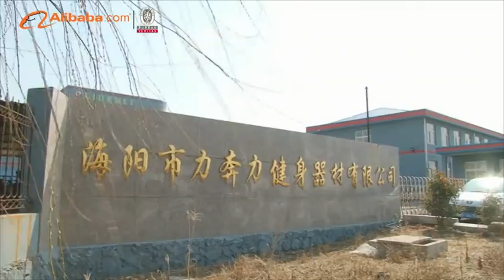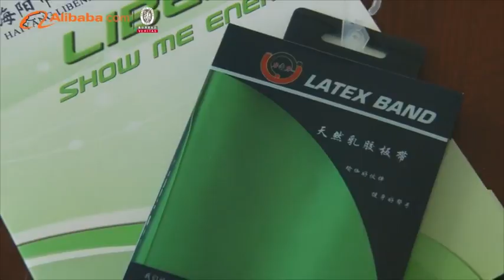Haiyang Libenli Body-Building Apparatus Co., Ltd. - Alibaba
Haiyang Libenli Body-Buiding Apparatus Co., Ltd (Qingdao Xinhan Special Rubber Products Co., Ltd), established in 1997, which is located in Chengyang District, Qingdao City, And our Office is next to Yanqing Road in East, and also next to Jiaoji Raiway, Jiqing Highway, Qingyin Highway in West, the most important is very near to Qingdao International Airport, best location, best Transportation way. And Libenli factory is located in Haiyang Indurstrial Zone, Haiyang City, which is very near to Huanghai, next to Qingdao, and also Yaitai in North. Libenli Head Office is in Chengyang District, Qingdao City.
  Now Our Factory is 50000 Square Meters, and buildings are more than 30000 Square Meters, We own large and special production lines for Latex Tubing, Latex Band, and also for Spearfishing Equipment. In which, two Production Lines for Latex tubing and Bands are most Popular in the world, are the most advanced and unique Production Lines in China. In Addition, we have our own Molding CNC Machine, and Plastic Injection Machine.
   For our R&D Group, we have more than 20 Engineer Elites bring us new products rapidly, and quality improving fast. At the moment, we make Medical Latex Tubing Series, Body-Building High Resistance Latex Tubing Series, High Elastic Latex Band Series and Fishing & Diving Products Series, and also we have Molding Injection products, Injection Molding and Metal Tooling. And our company Achieved two Patents of Invention and Eighteen New Products Patents.
   In 2005, we passed ISO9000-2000 Quality Certificate, and then 2010 we passed ISO 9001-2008 Quality Management System Certificate, and also we get the 3A Certificate issued by China Ministry of Foreign Trade and Economic Cooperation and CCPIT. And all of our products are non-toxic and Environmental Protection, most of them are certificated by SGS.
   Unity and Progress is our Company Culture. With the Effort of our Sales Group, we have established very good and steady business relationship with International and Domestic Ventures, and products go through more than 50 countries, and now we are the largest latex tubing and latex band manufacturer in China
   Libenli will sincerely serve each client with our Good Reputation and Strong Technical Support, JIN SHIDAI (CEO) and all of our staff sincerely welcome you to come to visit us.